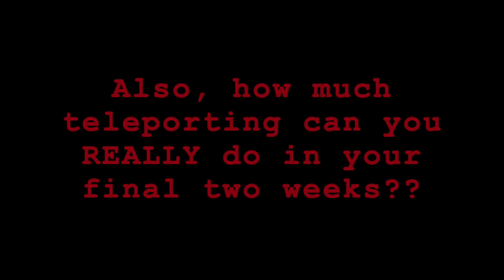RFB Hosts Spill Their Guts: Colby Smith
Colby Smith hosts Young Person's Radio, every Sunday morning at 10am EST. He also has changes to make for all NYC bars, and doesn't mind long subway rides. Learn all that and MORE, as he spills his guts! Or in this case, spills his beans!